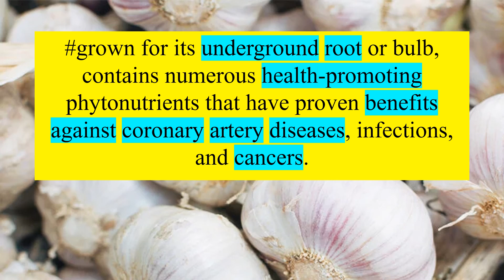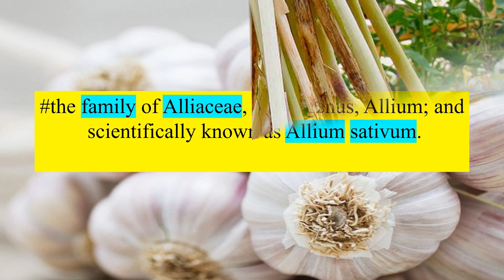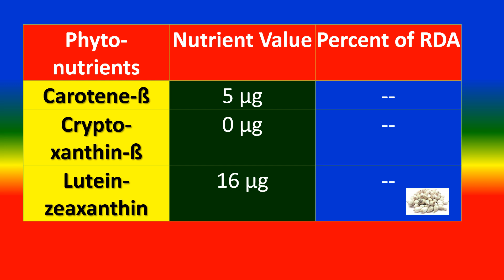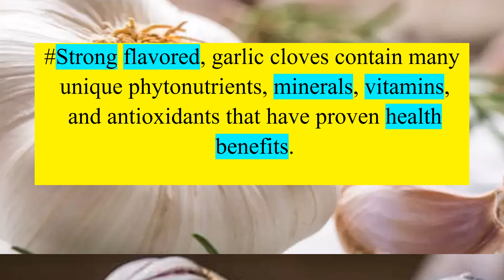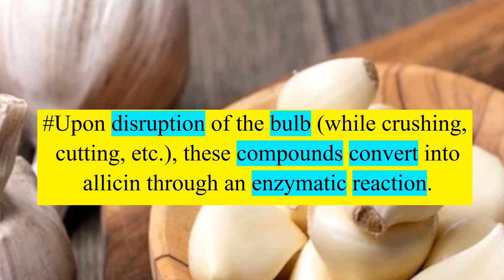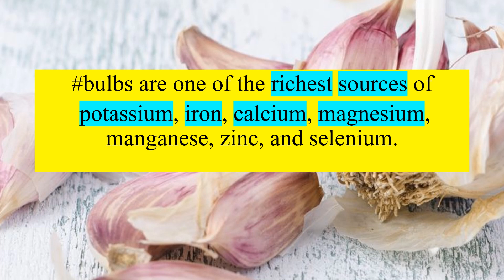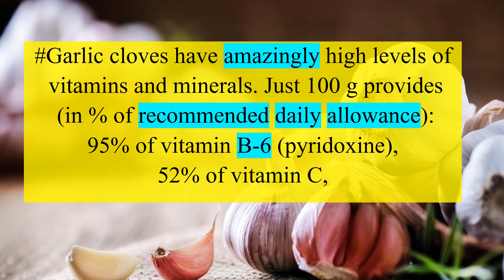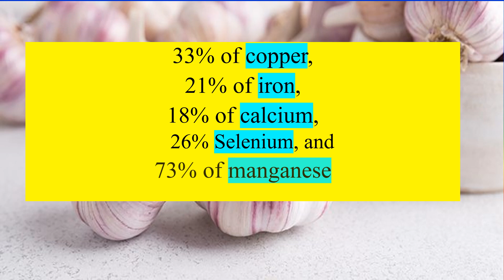GARLIC --- Herb - Health Benefits and Nutrients Facts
WHAT IS GARLIC    ?,
CAN YOU LIST NUTRIENTS FACTS OF GARLIC ?
WHAT ARE THE HEALTH BENEFITS OF GARLIC ?,
WHAT ARE THE  MEDICINAL USE OF GARLIC ?,
TOPICS
PSYCHOLOGY